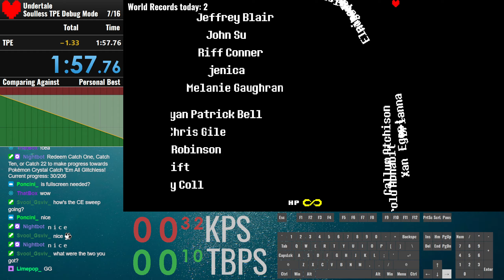[World Record] Undertale Debug Soulless Pacifist (1:57.667)